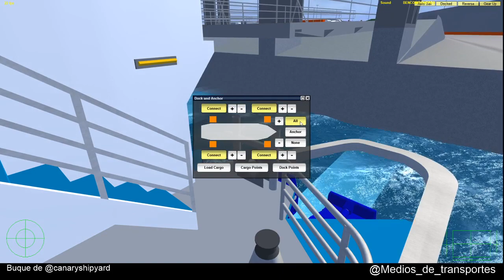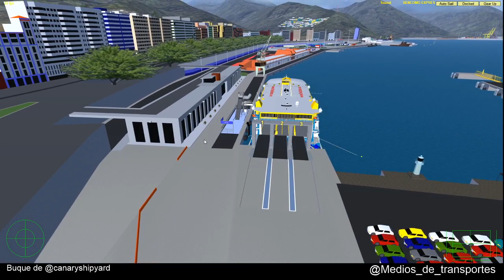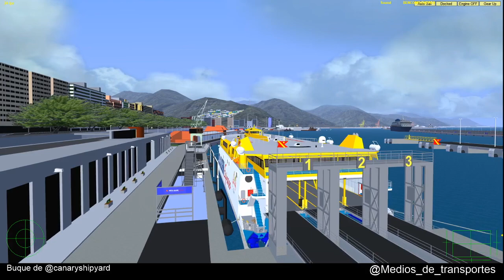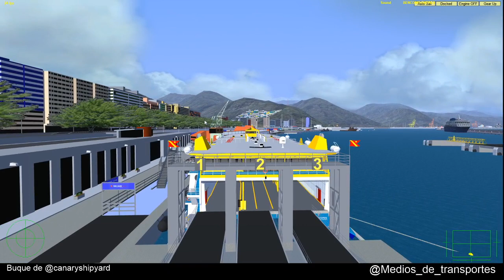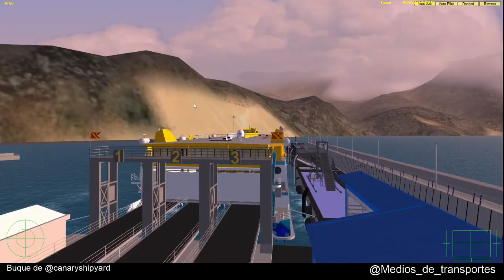VSF directo Bencomo express Agaete Tenerife Agaete